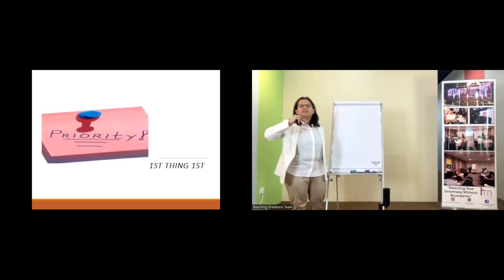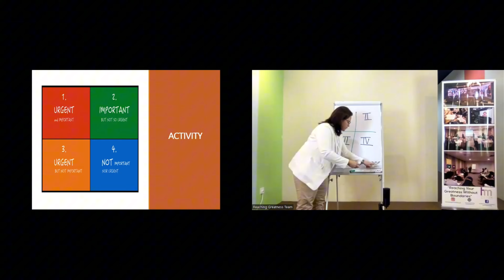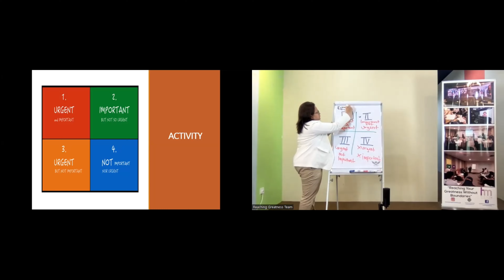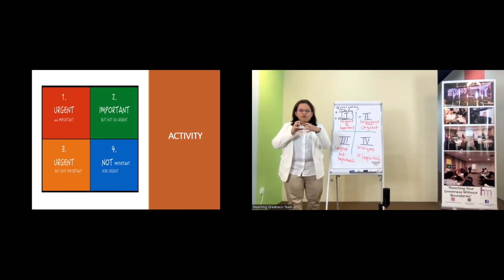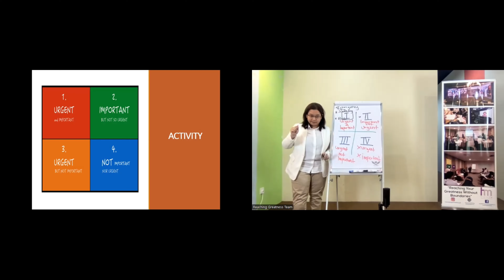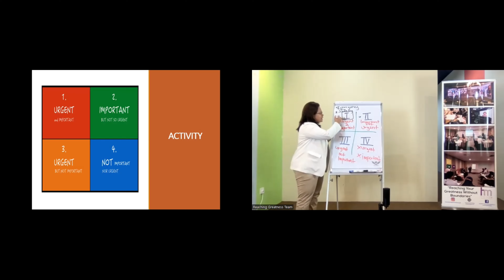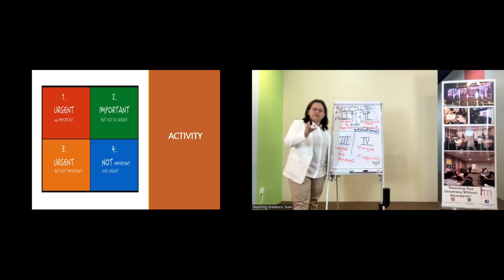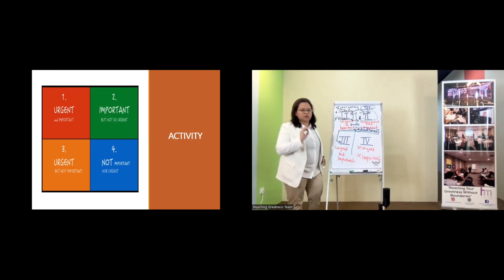First Things First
Unfortunately, we'll never have enough time to do all of the important things we wish we could do in our lives and work. That's why we should apply "Put First Things First" in our daily life.